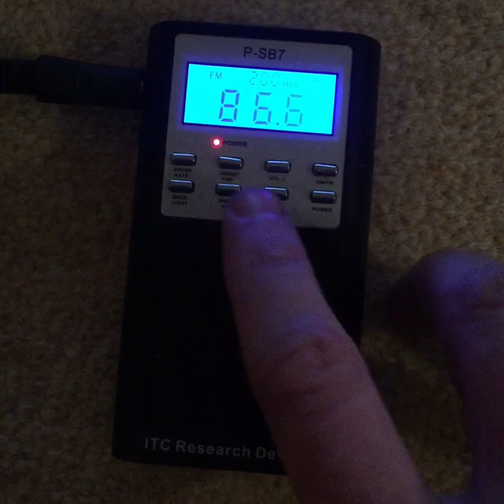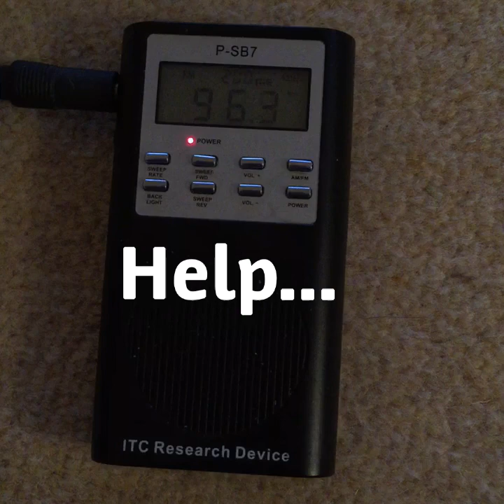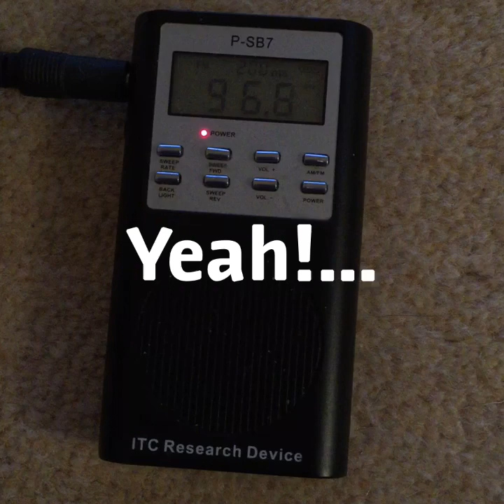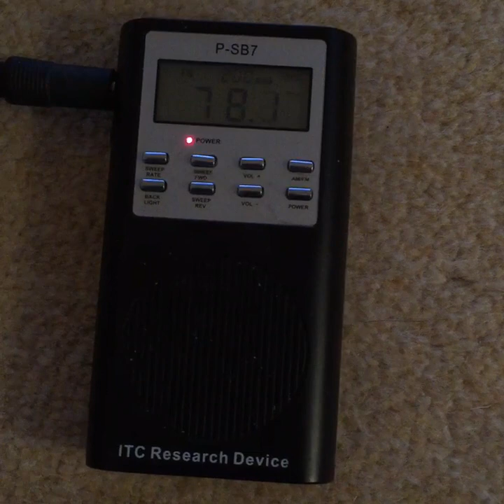Tiny Tim Celebrity Ghost Box Interview Evp